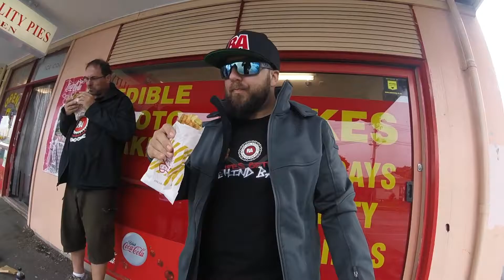Relentless Adventure : Premium MTB Roto Day 3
Relentless Adventure / Premium Mtb Rotorua Crankworx tour day 3 was a bit wet!